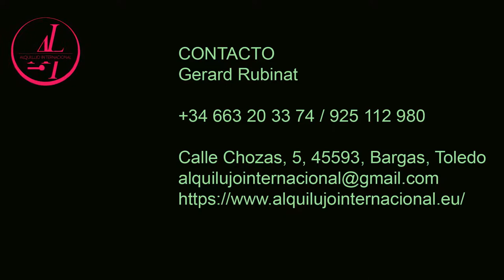Inmobiliaria en Toledo vende parcelas industriales. Polígono Puerta de Toledo.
Ubicado a orillas de la A-42 a la altura de Olías del Rey, disponemos para su venta de unos 40000m2 repartidos en varias ubicaciones.

Con un centro comercial como referencia, Gasolineras, Restaurantes y tiendas, puede ser un lugar ideal para implantar su empresa.

Excelentes condiciones para nuevas implantaciones en la localidad.

Consulte nuestro detalle de parcelas para ubicar su empresa.

A continuación puede ver un reportaje gráfico con vista de Drones para ver las parcelas.

Precio venta: desde 190€/m2.

Contacto.
Gerard Rubinat
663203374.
Gerente
AlquilujoInternacional.eu